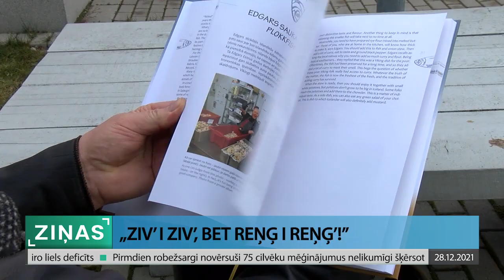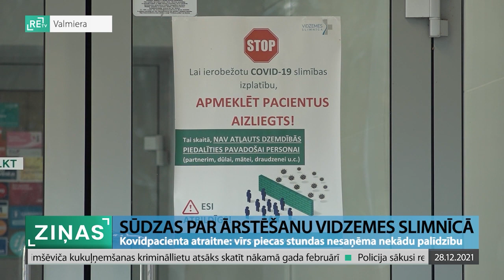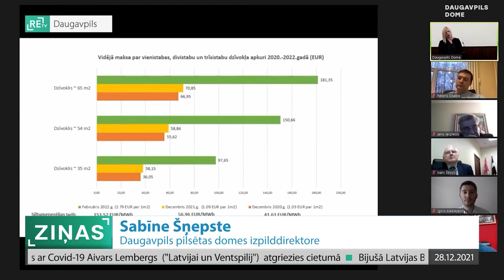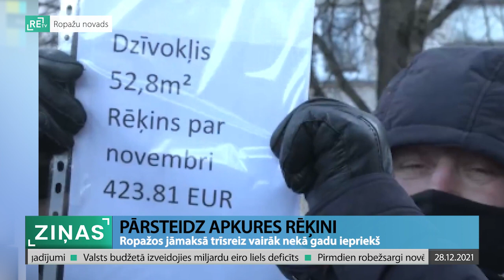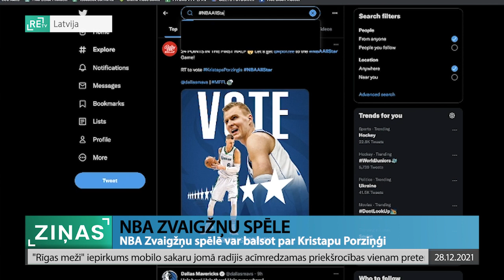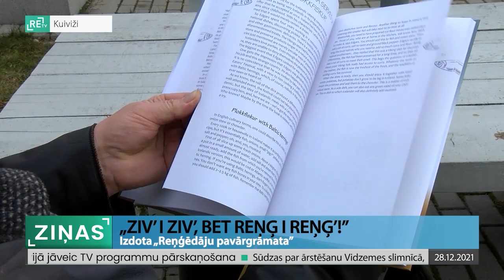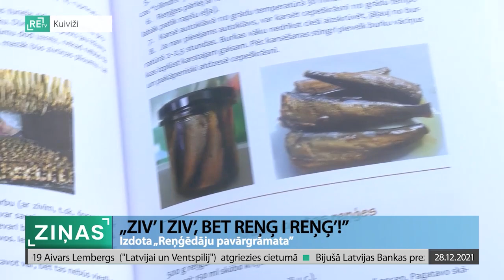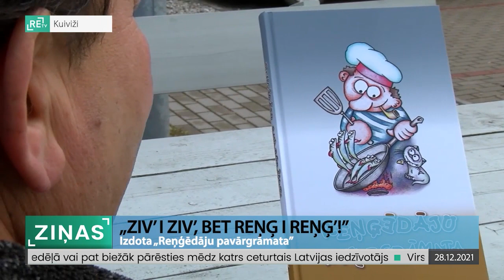ReTV Ziņas 19.00 (28.12.2021.)